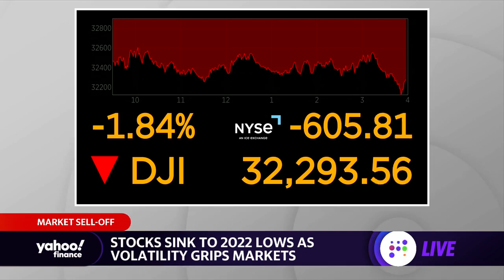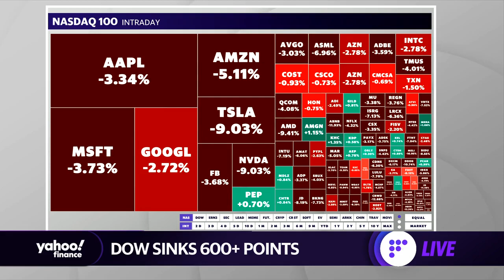Dow sinks over 600 points into the close, S&P 500 closes at lowest level in more than a year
Stocks finished the day in the red, with energy stocks being some of the worst performers and the S&P 500 dipping to its lowest level in 52 weeks.